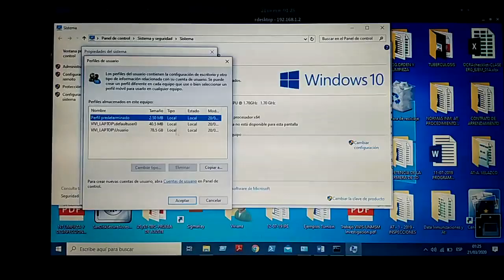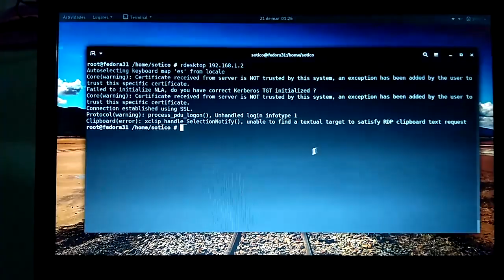remoto desde Fedora Gnu LInux a win2 10 usando el comando rdesktop